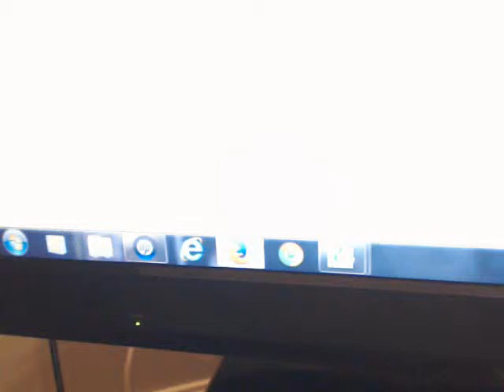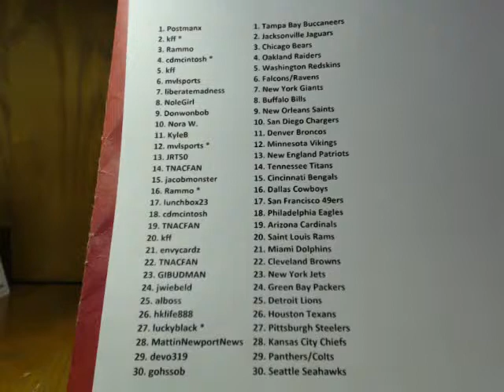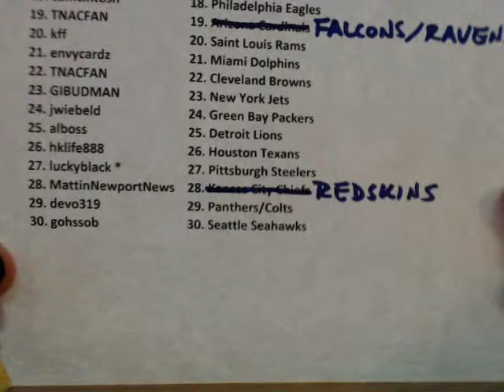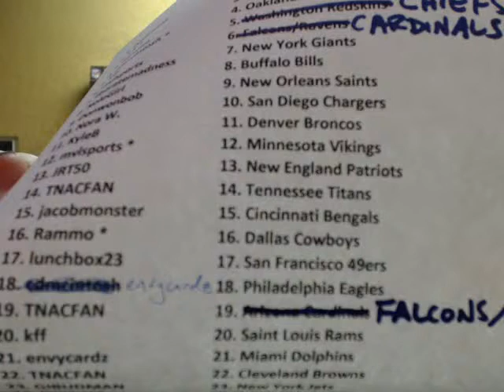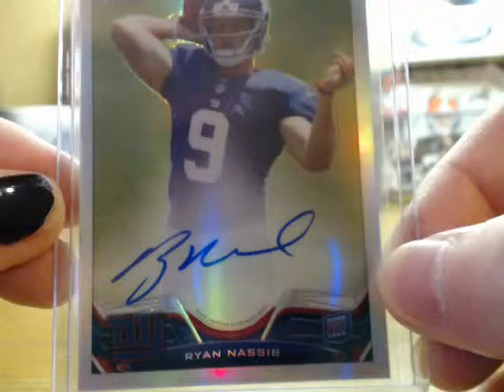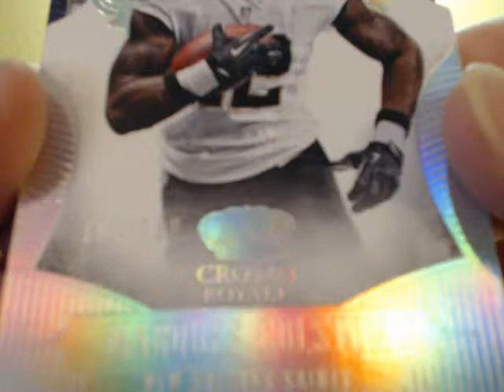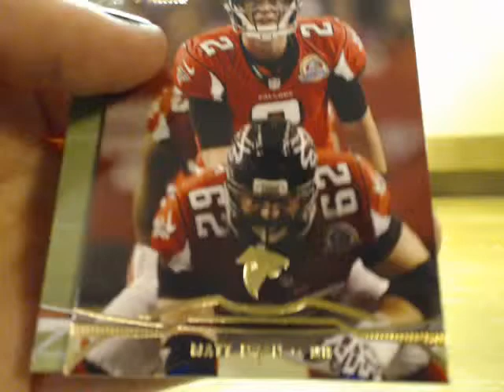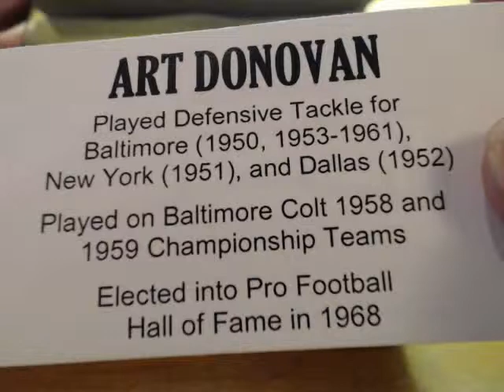P_Doubles Oct 29th 7-Box Football Mixer